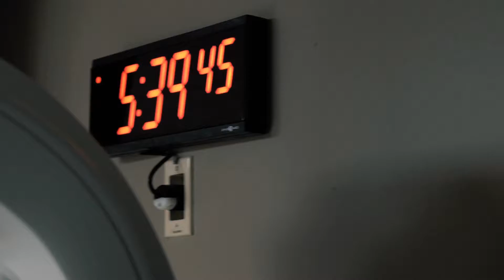Lil Big Homie - WIDE AWOKE (official music video)